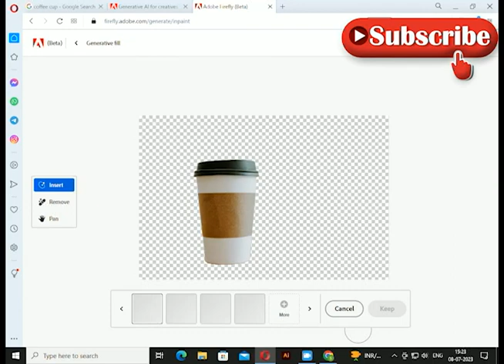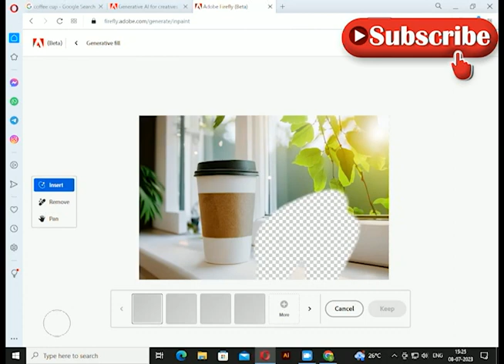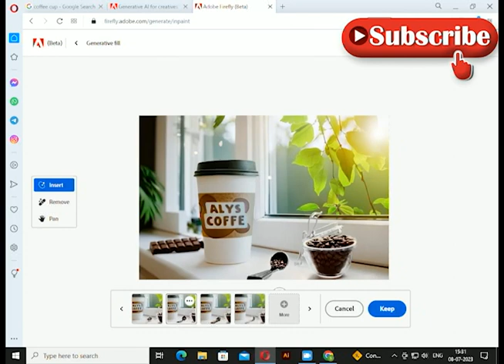Creativity with Adobe Firefly AI ! Adobe Firefly Ai Generator